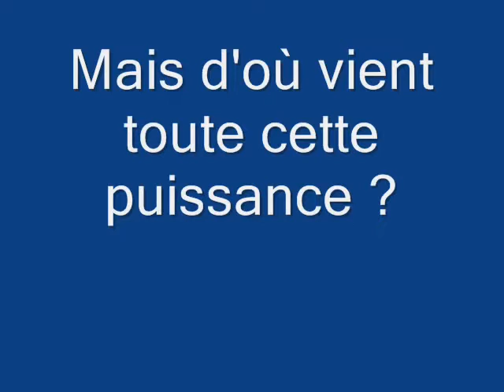edlinger power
petite video a la memoire d'edlinger